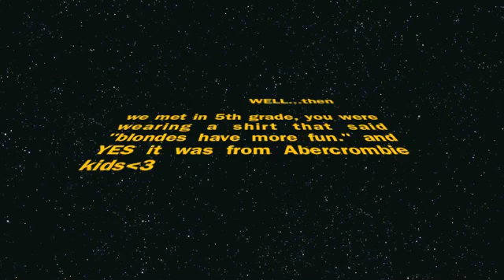HAPPY BIRTHDAY KOEHLER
theres too many insides jokes, and i dont feel like typing dem hehe